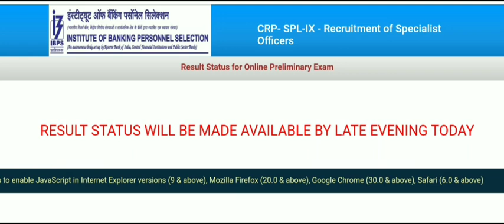IBPS CRP SPL-IX //Result Update//AFO Result Update//Will be made available by late evening today//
To check your result pl, click on given below link (After Release)..